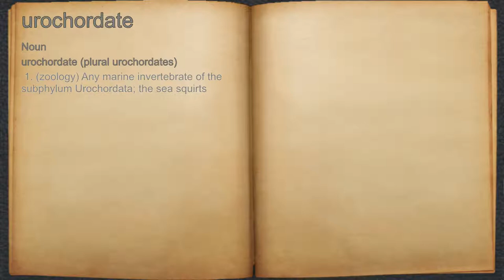What does urochordate mean?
A spoken definition of urochordate.

Intro Sound:
Typewriter - Tamskp